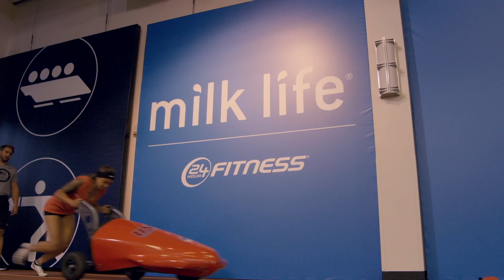Milk Life Presents, The Next Chapter: Stephanie Grant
Next Olympic Hopeful winner Stephanie Grant shares what life is like after the show and her goals for Tokyo 2020.